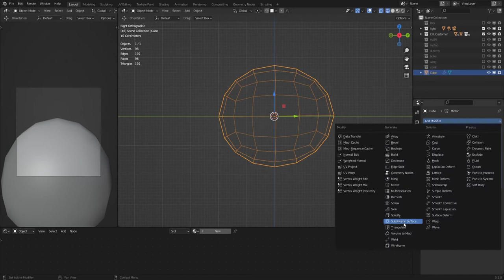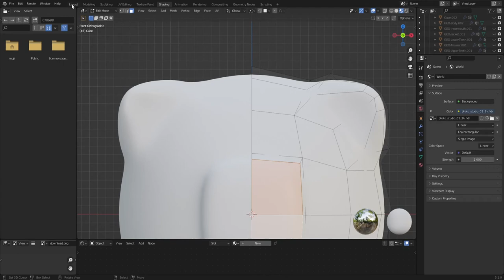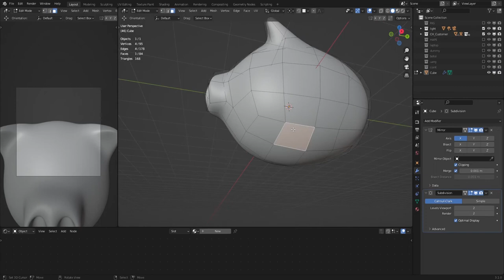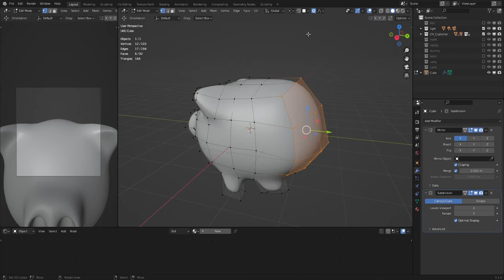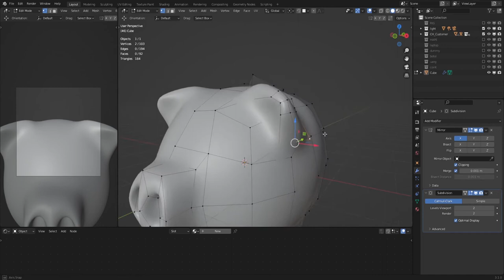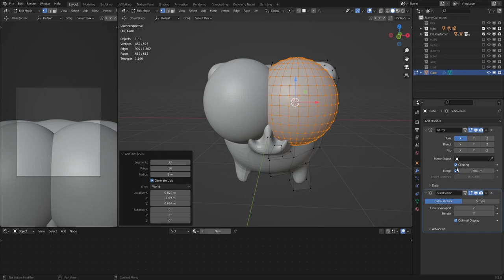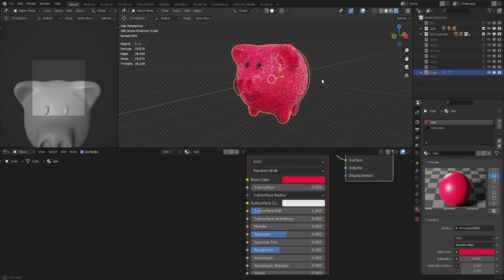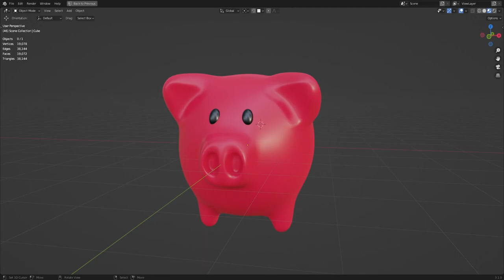Creating Piggy Bank in Blender 3D